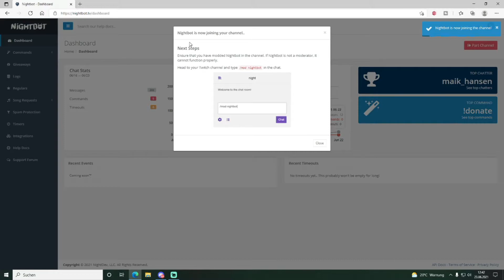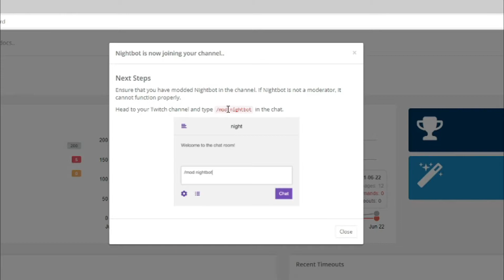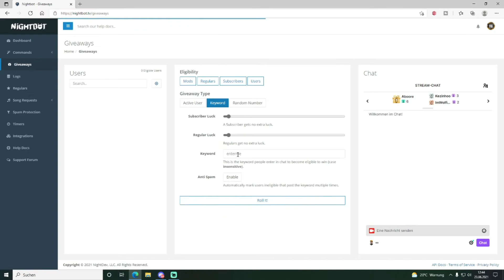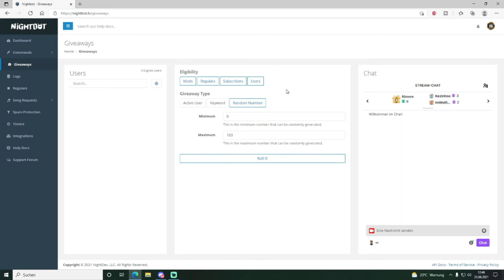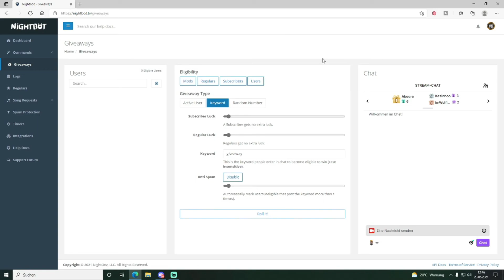Twitch Giveaway Tutorial German / 2021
10% Nachlass mit dem Code FinningWest

Moin Moin, hier ein kurzes Tutorial wie ihr ein Twitch Giveaway erstellt.

Lasst doch gerne ein kostenloses Abo auf meinem Kanal da und schreibt mir in die Kommentare zu welchen Themen ihr noch Tutorial wollt.

►PC Spces◄
CPU: AMD Ryzen 7 3700x 3.60GHz
GPU: 8GB KFA2 GeForce RTX 2080 Super
RAM: 32GB Corsair Vengeance Pro
SSD: 1000GB Crucial P1
Netzteil: 700 Watt be quiet!
Mainboard: Msi B450 Pro-VDH Max
CPU Kühler: AMD Ryzen 7 3700x Luftkühlung
Gehäuse: Sharkoon Night Shark RGB

►MEIN EQUIPMENT◄
Mein Mikrofon
Meine Kamera
Mein Headset
Mein Greenscreen
Meine Beleuchtung